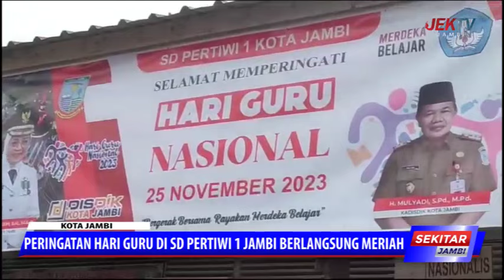PERINGATAN HARI GURU DI SD PERTIWI 1 JAMBI BERLANGSUNG MERIAH